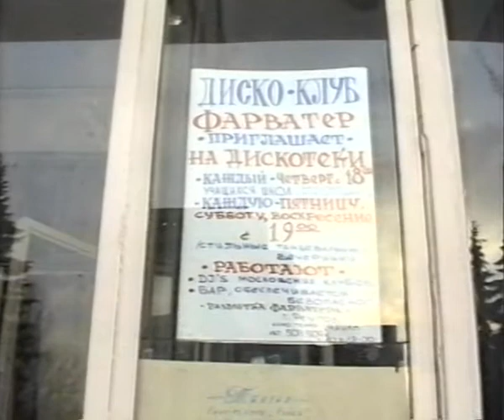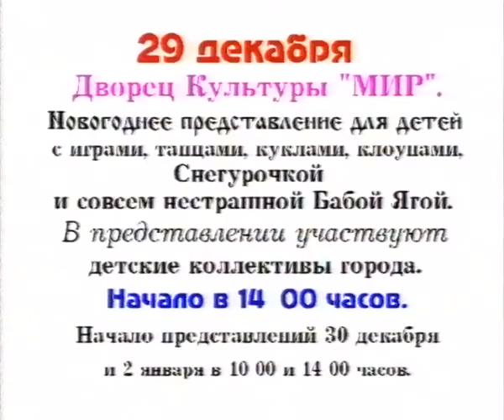Новогодняя афиша в Реутове 1996-97